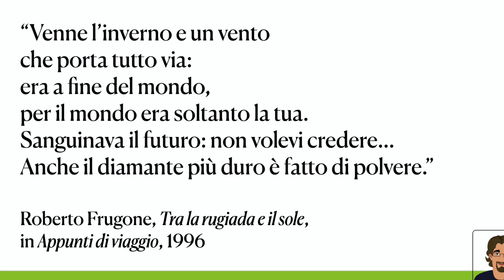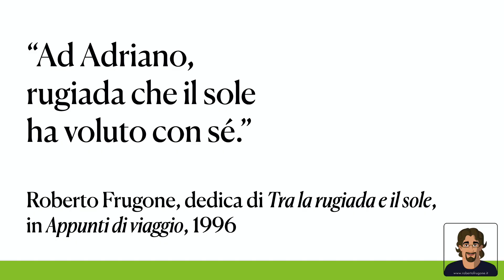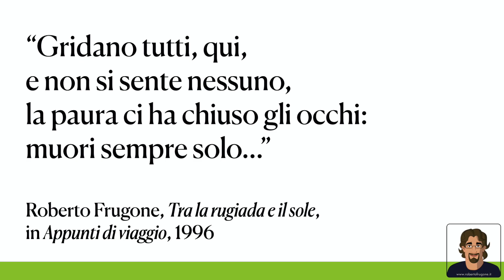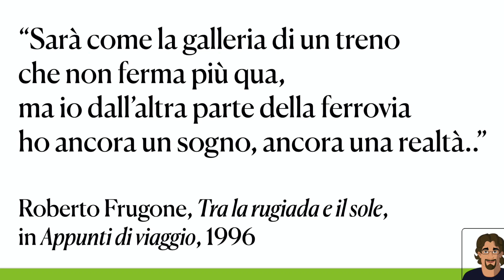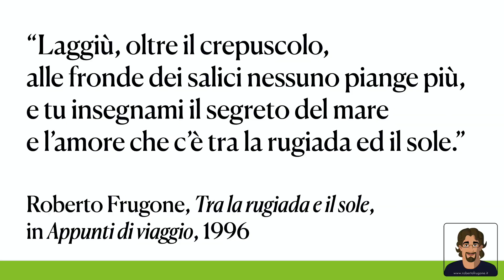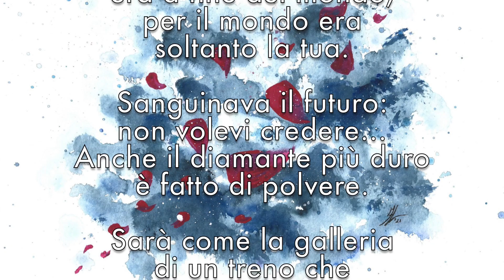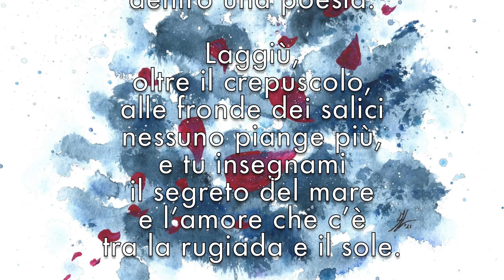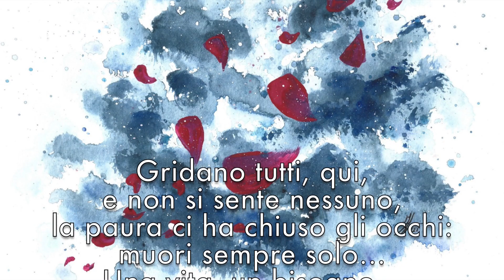Petali nella burrasca 3. "Tra la rugiada e il sole": anche il diamante più duro è fatto di polvere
Nel terzo episodio del podcast Petali nella burrasca, conversando con l'autore, attore e regista teatrale Federico Luciani, abbiamo presentato "Tra la rugiada e il sole," un'altra delle mie prime canzoni, composta tra il 1991 e il 1994 e pubblicata nell'album Appunti di viaggio del 1996.

La versione originale del brano, incisa da Enrico Pianigiani e arrangiata con il contributo del fisarmonicista Paolo Banchero e del chitarrista e cantante Carlo Faraci, è quella che gli ascoltatori del podcast potranno sentire al termine della puntata.

Grazie della vostra attenzione e buon ascolto!

INDICE DELLA PUNTATA 3
00:00 "Venne l’inverno e un vento che porta tutto via..."
00:46 A sedici anni raccontare la morte, in una canzone
03:44 Quali di domande di fronte alla vita e alla morte?
05:22 La ferrovia e il tunnel
06:51 Scoprire il segreto del mare meditando su una goccia di rugiada
07:57 Un testo aperto alle interpretazioni
09:23 La dedica: un onore e un impegno
11:25 Ricerca musicale e poetica
14:52 Il fascino dell'armonia funzionale
17:04 "Tra la rugiada e il sole" [versione album studio "Appunti di viaggio"1996]